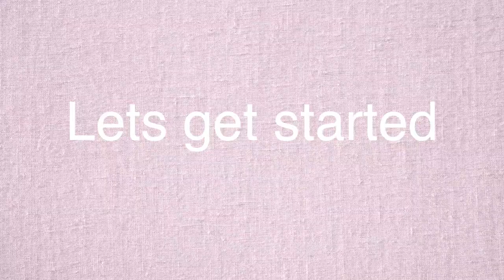Answering Questions With a Twist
hey babes ☺️ in todays video ill be answering questions if I don't want to answer then I gotta twerk lol .😂...TeamTae 💕.. I love y'all so much 😘 😏 DONT FORGET TO COMMENT DOWN BELOW (or not) ON WHAT YOU GUYS WANT TO SEE NEXT. IF YOU'RE NOT APART OF TEAMTAE WHAT ARE YOU WAITING FOR?

HOPE YOU GUYS ENJOY ☺️ LOVE YA💕

GO GET YALL SOME LASHES (im always wearing TeamTae shhhhh)  !!!